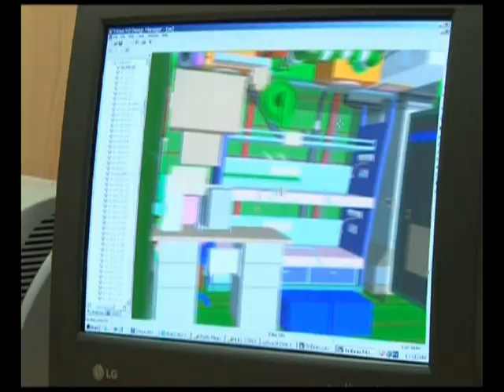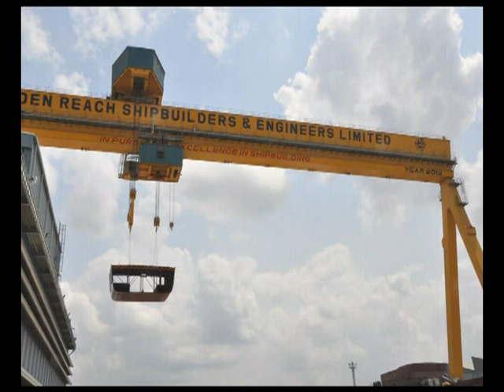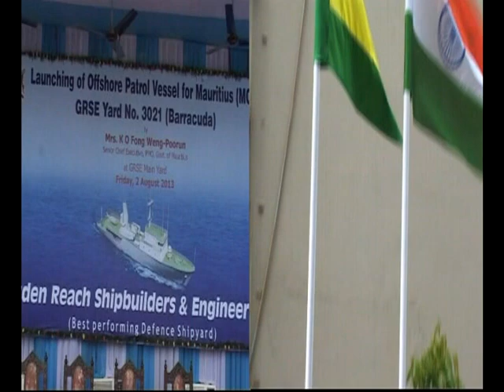GRSE Corporate Film